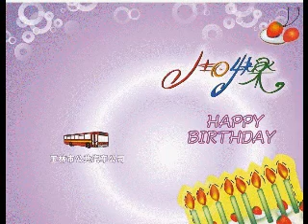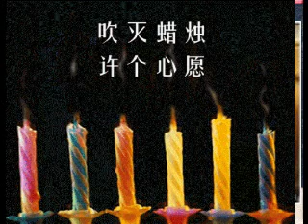Mice Birthday Selected Pictures+Music Mix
Video Clips Made for Mice Birthday
Happy Birthday!